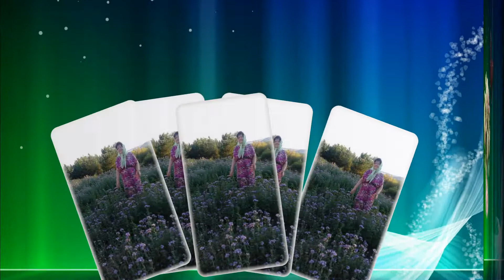Ольга,для тебя...Piano - мои чувства к тебе (безумно красивая мелодия))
Проект выполнен в программе Proshow Producer. В основе работы Футажи и маски, стили и переходы разных мастеров.
Все составляющие проектов взяты из открытых источников сети Интернет. Я благодарна их авторам за возможность
использования.
Картинки и музыка взяты из открытых источников сети Интернет.